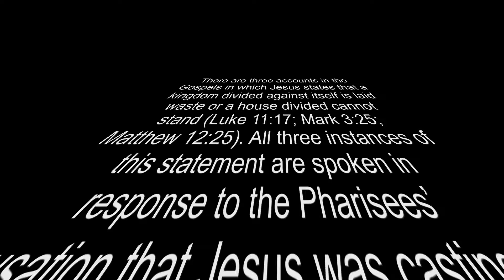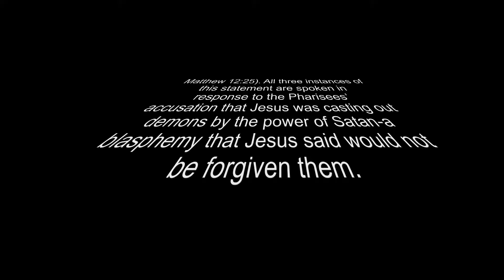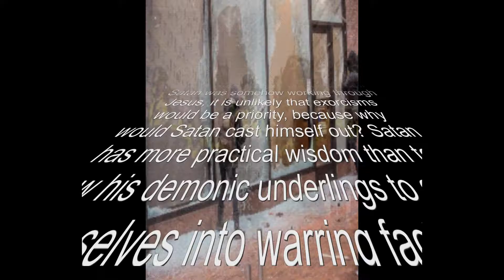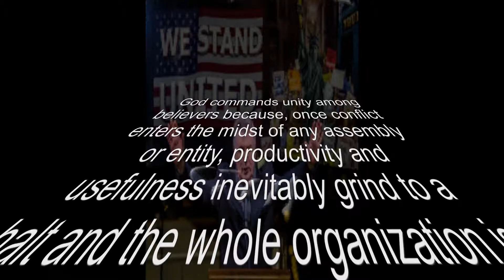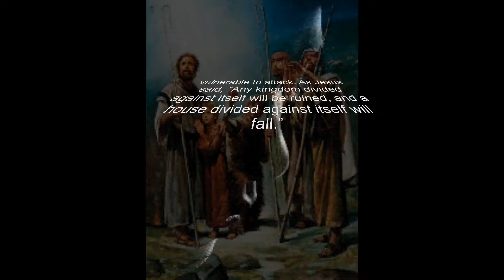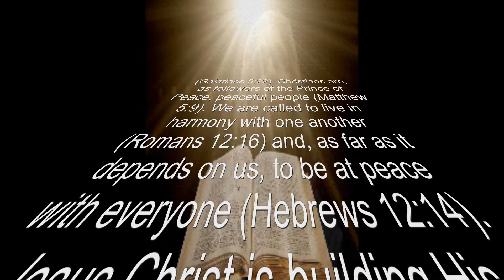DIVIDED NATION_ By Mark Grosse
When a Nation is Divided , there comes Chaos